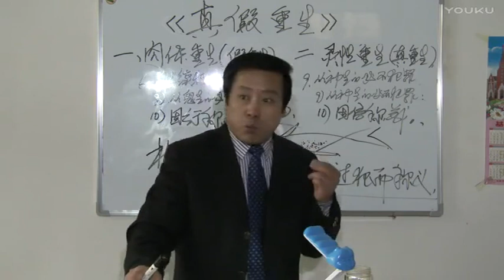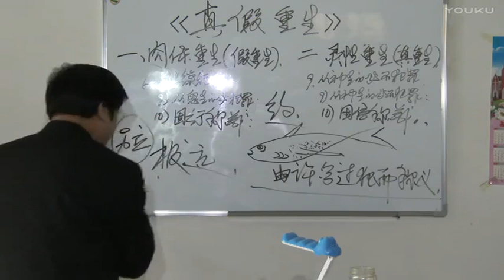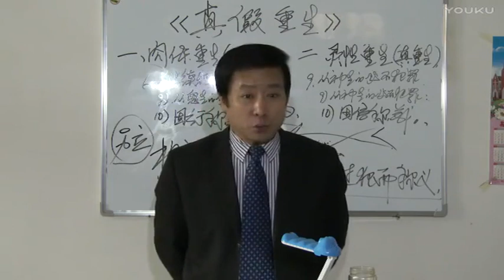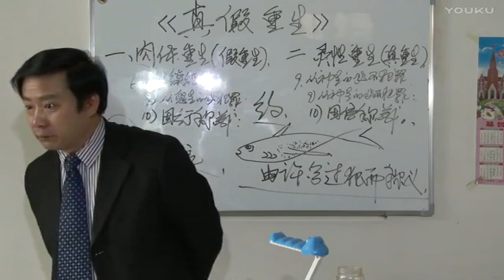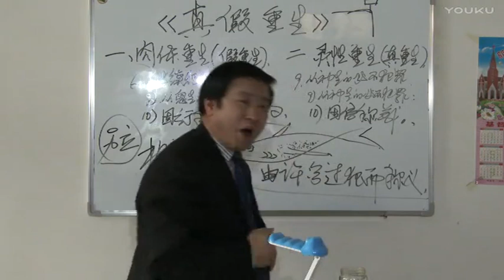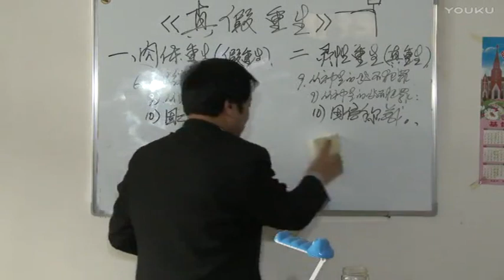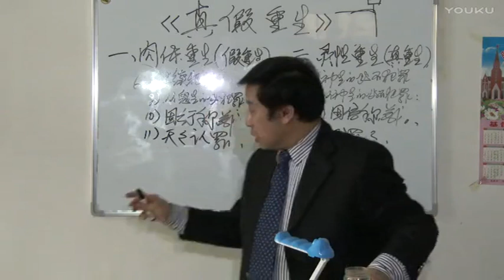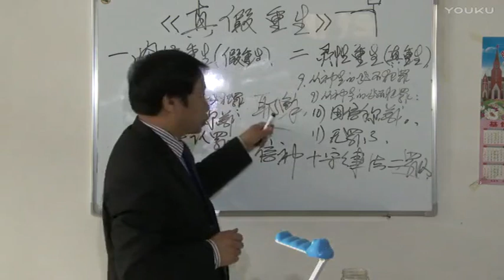《真假重生》第6讲 王月皓弟兄 山东务头 2017年2月